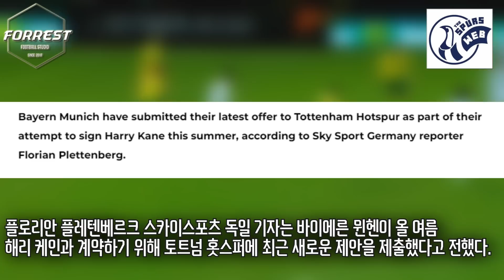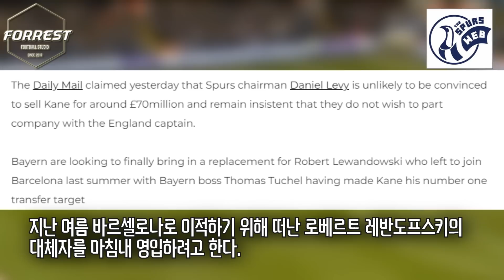[속보] 바이에른 뮌헨, 케인 영입 공식 오퍼 제출, 김민재-케인 동반 뮌핸행 추진 "1140억+옵션"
구독!